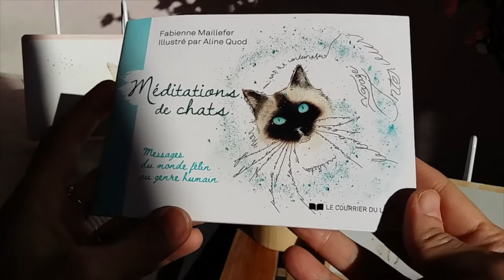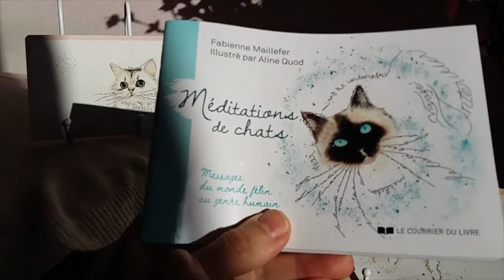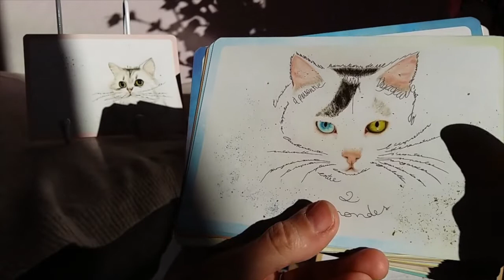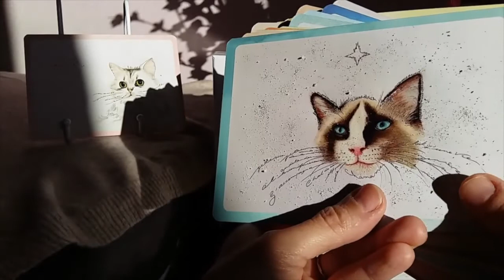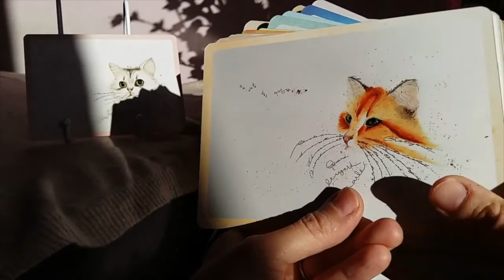Coffret de méditations de chats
Dans cette courte présentation, Aline Quod illustratrice du nouveau coffret de Méditations des chats, vous offre un aperçu exhaustif de ce qu'il contient.  Fabienne Maillefer  & Aline Quod avaient travaillé déjà ensemble sur le coffret des Alliés de la Nature que vous avez plebiscité, les voici revenue avec un nouvel opus, consacré aux chats.
Le coffret est disponible dans toutes les librairies, mais aussi chez les deux auteures (e-boutique) et

Et comment irait le monde si je développais ma propre conscience, grâce à la conscience animale et à la Nature en général ?

♦ Voir d’autres vidéos sur la Communication Animale Intuitive : goo.gl/zFGDb6

♦ L’Ecole de la conscience
L’Ecole de la Conscience a pour objectif d’être un lieu de co-création et de développement d’une conscience différente de la part des humains (adultes, ados, enfants) vis-à-vis du monde animal, végétal et minéral.
L’EdC est vouée à s’agrandir, à accueillir différents acteurs qui par leur conscience, leurs actions, leurs compétences, leur enthousiasme et leur professionnalisme contribuent à l’émergence d’un nouveau paradigme.
Cette Ecole a été créée par Fabienne Maillefer, inspirée par Dame Nature et tout ce qui vit sur Terre, elle deviendra ce que chacun de nous en fera…
Merci au monde animal, végétal, minéral et aux petits êtres de la Nature pour ce cadeau qu’ils nous offrent.